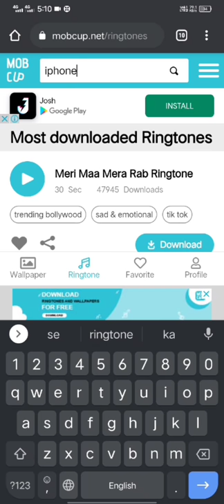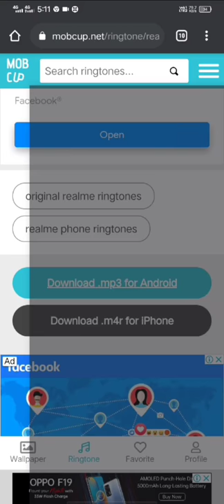Download Any ringtones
ringtones
Android
Iphone
Qayamat Mixing Lab